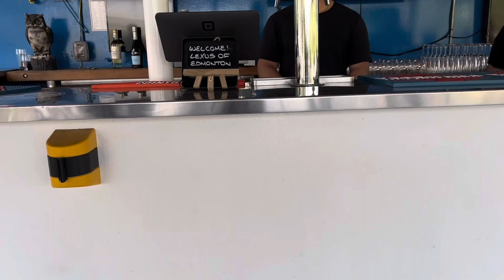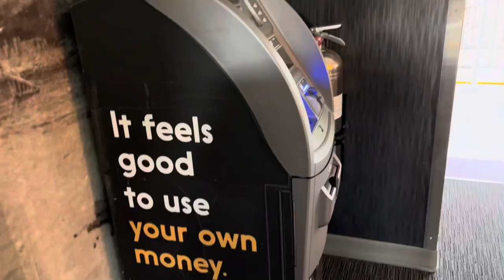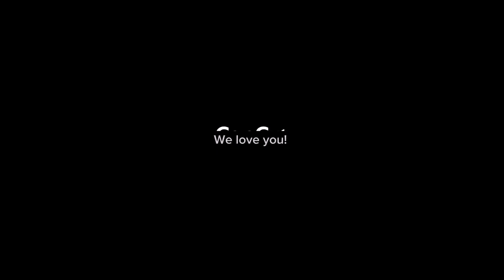River Cruise at Edmonton Riverboat in Edmonton Alberta